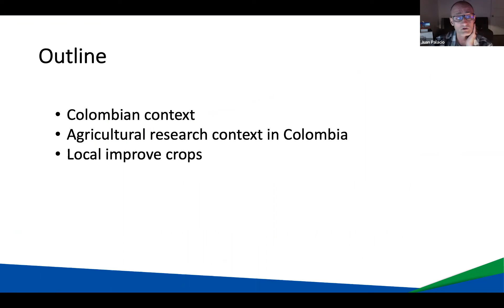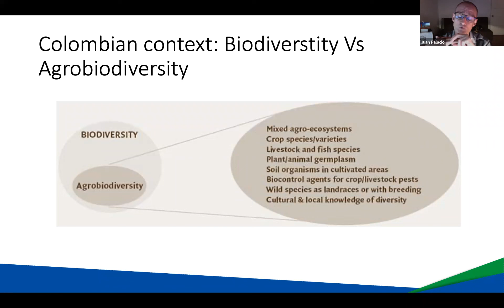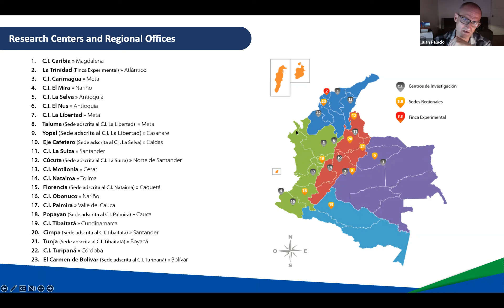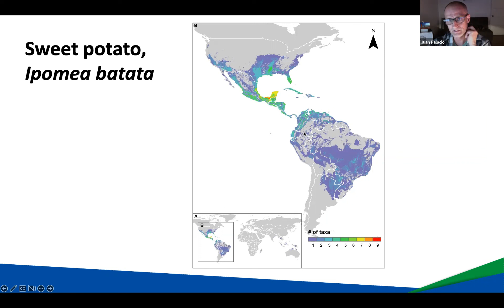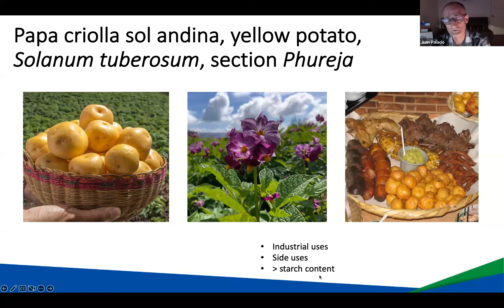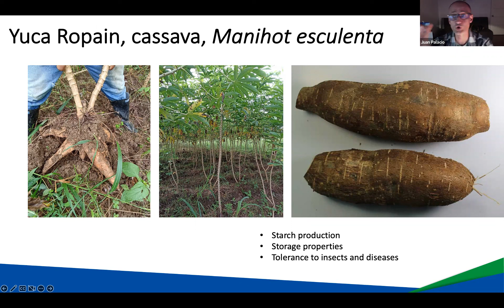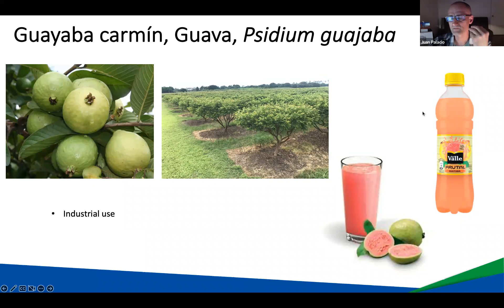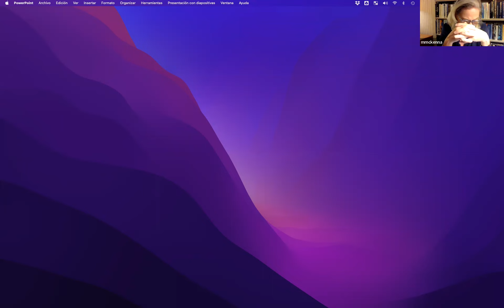October 4, 2022 - Economic Botany in Colombia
Juan Diego Palacio-Mejía, Director of the Tibaitatá Research Center at
Colombian Corporation of Agricultural Research) spoke to our meeting about
"Economic Botany as an Option for Development in Colombia"